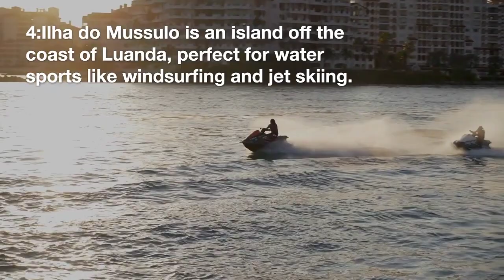Top ten beautiful destinations in Angola|The best places in Angola to visit. #2023#beautiful#top#ten